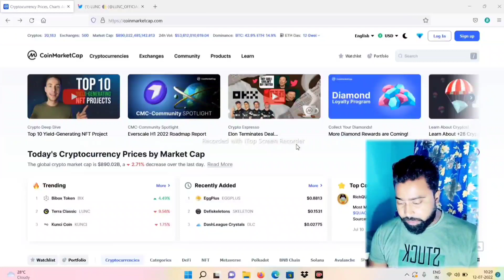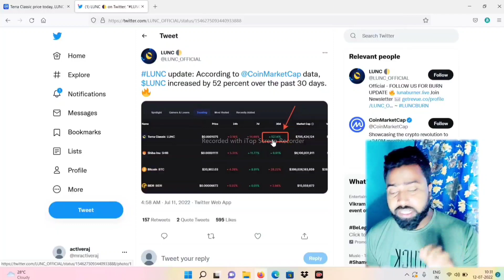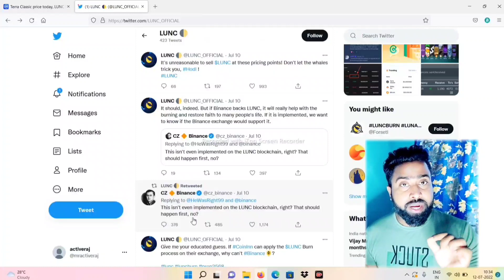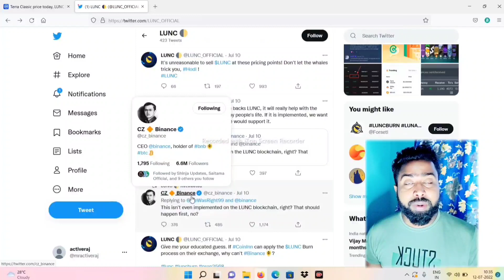LUNC COIN CZ BINANCE TWEET | LUNA CLASSIC | LUNC COIN PRICE PREDICTION